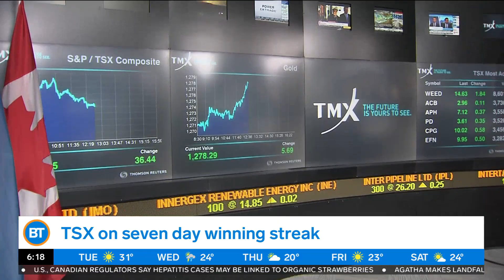CityBiz: Euro-zone record inflation, wholesale gasoline at record high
Euro-zone inflation hits 8.1 per cent, driven by rising fuel and food costs, wholesale gasoline hits a record high in early trading as oil tops $118 U.S. per barrel, and other business news with Mike Eppel.